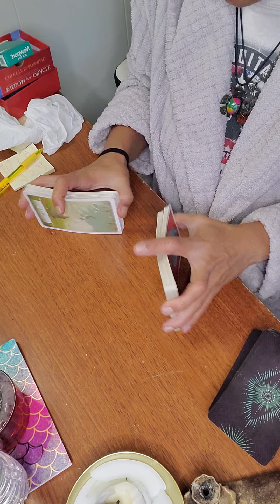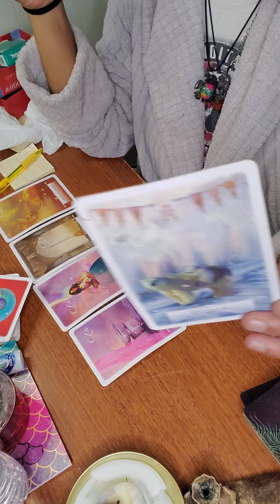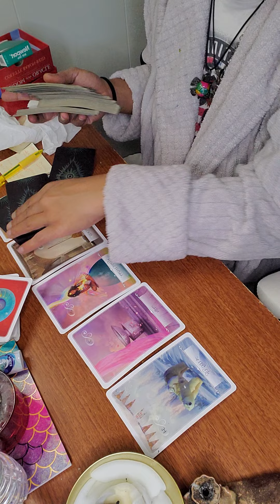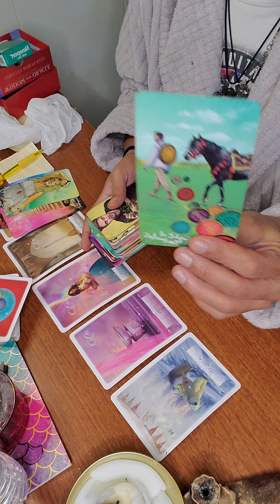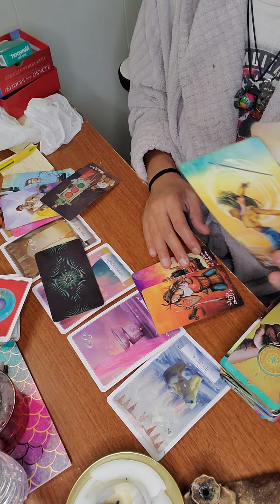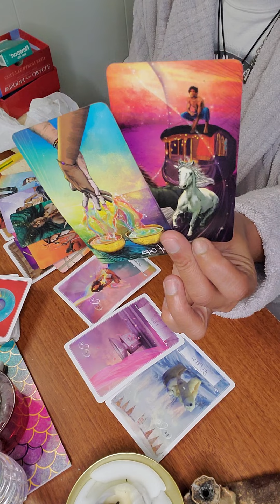Aries ♈ All out of Options 🤷🏽‍♀️💫🙏🏽❤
If you have Aries ♈ anywhere in your chart, this could resonate with you!

10minutes:$33.33
25minutes: $55.55
40minutes: $77.77